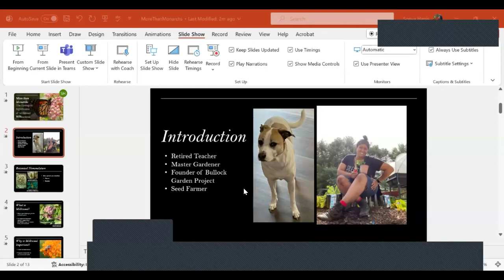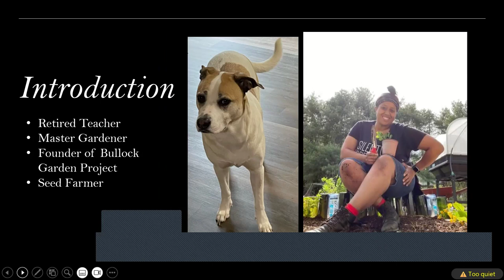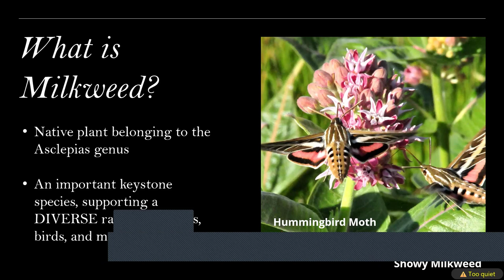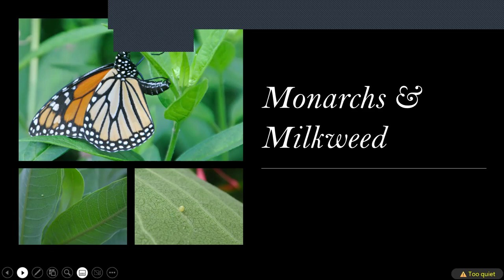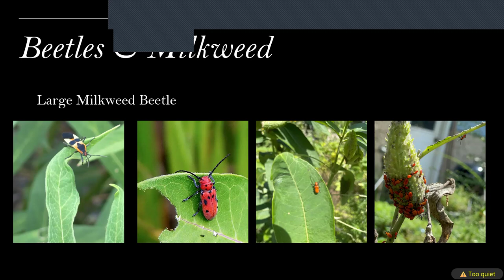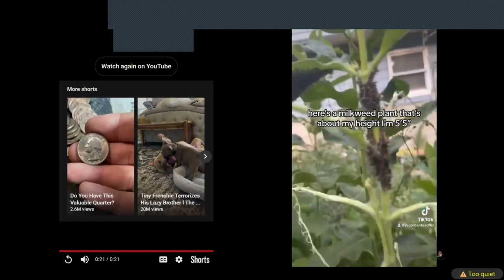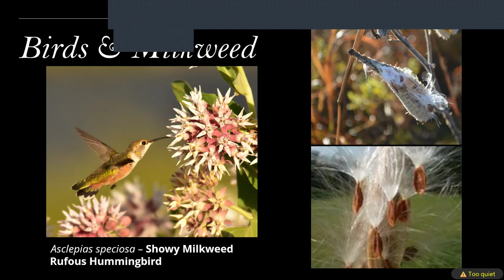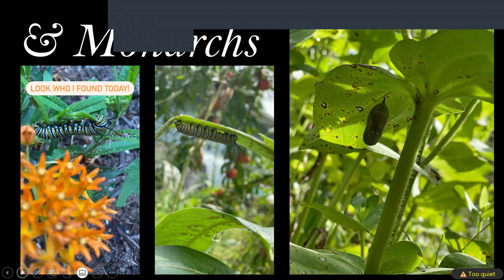Sonya Harris - Milkweed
More than the Monarch: The Biodiversity Surrounding Milkweed